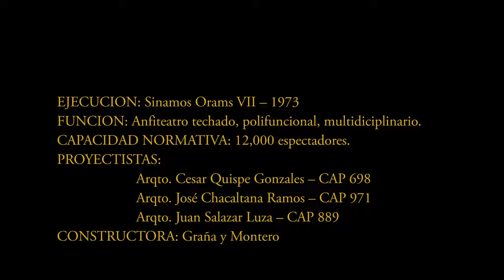LOCAL COLISEO CERRADO CUSCO - COLEGIO DE ARQUITECTOS DEL PERÚ - CUSCO